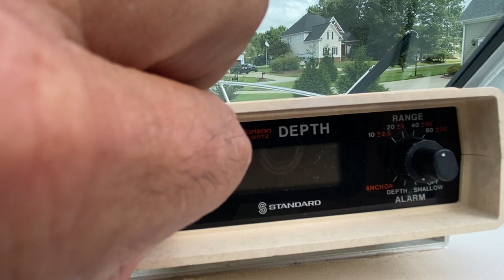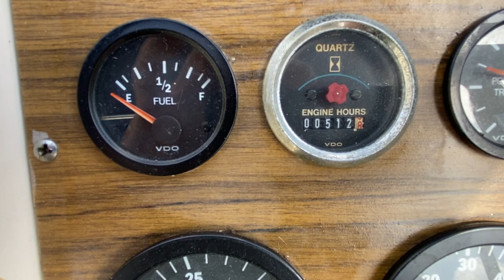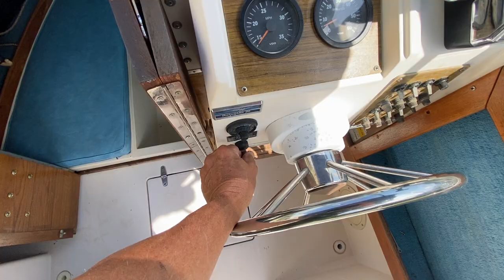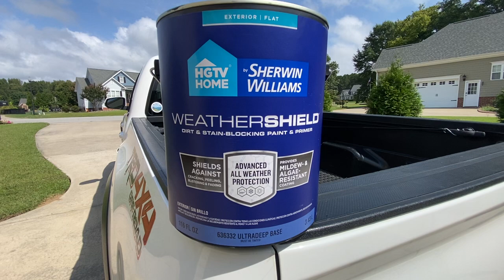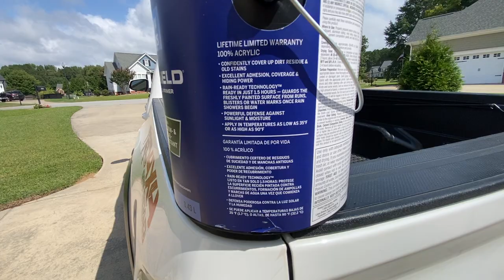37 yr. old GW Boat System Check. + Bonus Rant!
That's right I am doing a complete system check on this 37 yr old Grady White 20 footer. Plus I will Rant for a bit about your comments on my channel. Enjoy this video.